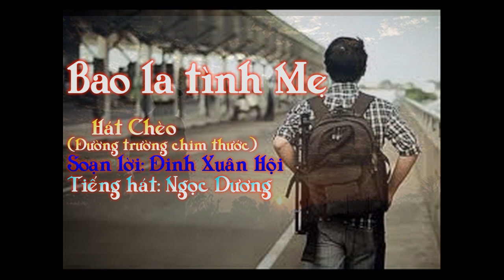Bao la tình Mẹ - Hát Chèo, điệu Đường trường bắn thước, TB: Ngọc Dương)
Văn bản lời ca: BAO LA TÌNH MẸ ( Immense Mother's love )
Hát Chèo,
Soạn giả: Đinh Xuân Hội
Nói thơ:
Con đi trăm nẻo đường đời
Lòng con ghi nhớ những lời mẹ cha
Công cha nghĩa mẹ bao la
Trong con nhớ mãi câu ca thuở nào
Nhớ tiếng ca ân tình ì/hằng đêm iii i/ì ì i (LK4)
1-Cánh/ võng đưa êm/,ngọt lời/ à ơi của mẹ ì /
mẹ ru con trong /những đêm hè/
Khúc /dân ca,/ thiết tha /nhẹ nhàng
Chan /chứa ân tình, dịu dàng/như/ gió mùa thu(XT2)
Lời/mẹ ru i / sâu lắng gửi buồn vui ngọt/ đắng /cuộc/ i ì đờiì/ i i ii/ í i ì (LK4)
2-Nhớ/ lắm mẹ ơi/ bao trưa hè /nắng như đổ lửa ì/
mẹ gồng lưng trên/ những cánh đồng/
Trán/ mẹ tôi/ đẫm mồ hôi /tuôn dòng
đổi/ bát cơm thơm ấm lòng/ các/ con thơ(XT2)
Tình /mẹ như /biển lớn, như suối trong dịu /mát/ cho con / trưởng ì thànhì/ i i i i/ í i ì (LK4)
3-Xao /xuyến trong tim i / nhớ ơ lại ì/Những ngày thơ dại ì /
Ngày xưa quấn quít/ bên .i..Người /Chính/ nơi đây/ tuổi thơ ngây/dại khờ
Trông/ ngóng mẹ về, trong chiều/ rét/ cắt da (XT2)
Từng/ ngày qua /con khôn lớn, như chim bay tung /cánh/ khắp mọi/ phương /i trời ì/ i i i i/ í i ì (lk4)
4- Trên/ đất Phương Nam i /hai mùa /chói chang mưa nắng ì/
ngày đêm thương nhớ/ trong i lòng/
thoáng /thấy dáng ai/ Nhớ mẹ tôi/ lưng còng
Nay/ tuổi đã già, run rẩy/ giữa /chiều Đông (XT2)
Mẹ/ chờ trông/
bao năm tháng nỗi hoài mong chất /chứa /mong con /ìtrở về/
ì/ i i i i/ í i ì (LK4)
5- Con/ đã về đây/ sau bao năm trời/ cách xa vời vợi/
Chiều nay con/mới bên mẹ/ Môi/ thấm mặn cay/ mắt mẹ nay i/đã mờ
Chân /yếu, thân gầy Tóc mẹ /bạc trắng/ như mây (XT2)
Mẹ /như câycao/ như tổ ấm cho chim xa nhớ/ cội /bay/ i ì về ì/ i i ii/ í i ì (LK4…)
                                       BL, 2010